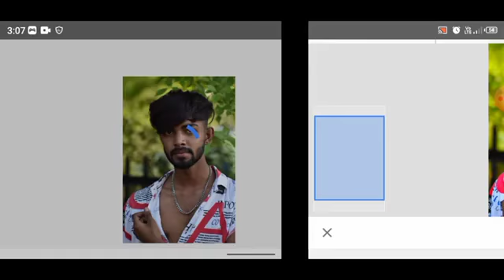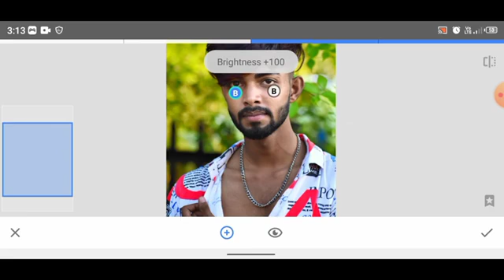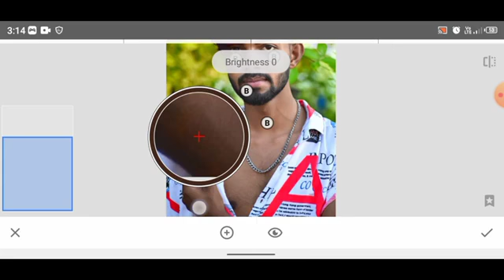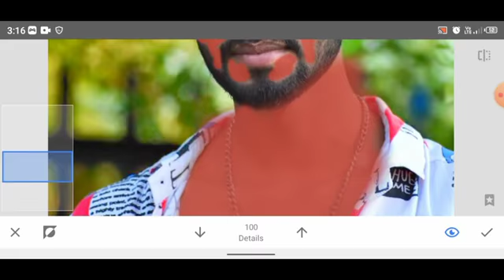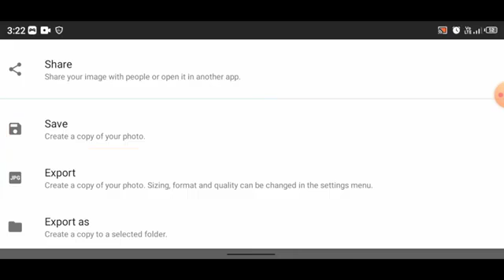Snapseed Oil Pant Face Smooth Photo Editing || Snapseed Skin Smooth Photo Editing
Your Queries 👇👇

Snapseed background colour change Snapseed photo editing
Snapseed background colour change Snapseed best photo editing